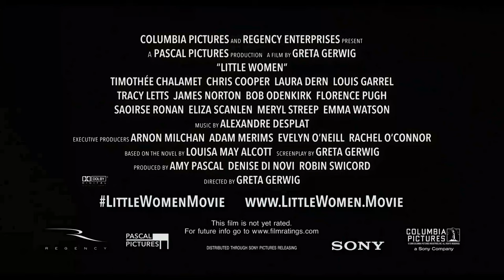The Lasting Appeal of "Little Women"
Anne Boyd Rioux, author of "Meg, Jo, Beth, Amy: The Story of Little Women and Why it Still Matters,"  discusses the enduring appeal of Louisa May Alcott’s novel, why it still resonates and the many movie adaptations, including Greta Gerwig's new film.